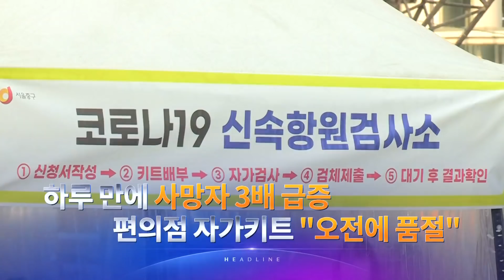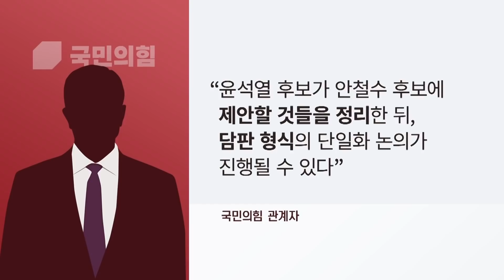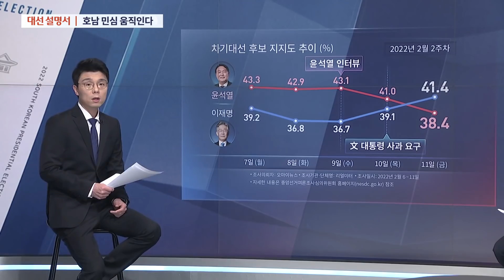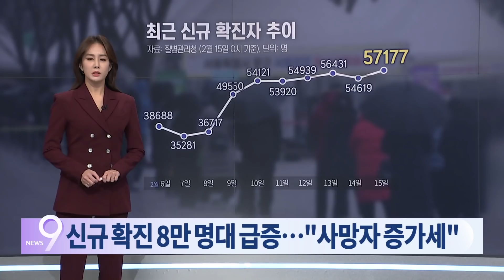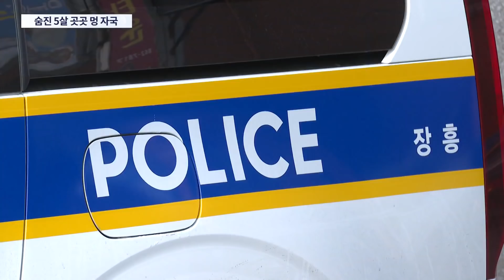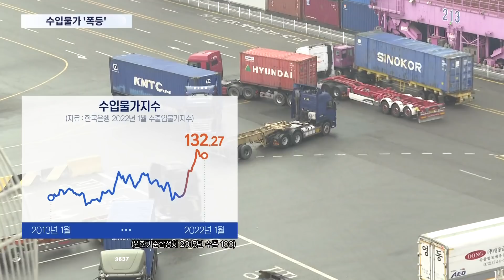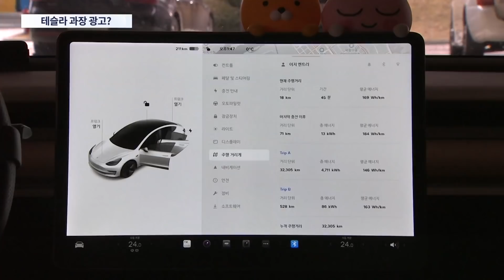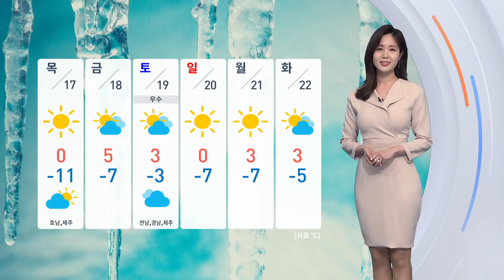[TV CHOSUN LIVE] 2월 15일 (화) 뉴스 9 - 코로나 사망, 하루 만에 '3배 급증'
[TV CHOSUN LIVE] 2월 15일 (화) '뉴스 9' 주요뉴스

● 이재명 "경제 통합 대통령"…윤석열 "부패 무능 정권 심판"
● 심상정 "정치 교체"…안철수 "제2 한강의 기적"
● 코로나 사망, 하루 만에 '3배 급증'
● '신변보호' 여성 또 숨진 채 발견

📡 월~금 07:30 뉴스퍼레이드
📡 월        08:40 네트워크 매거진
📡 월~금 09:00 신통방통
📡 월~금 13:00 보도본부 핫라인
📡 월~금 14:30 사건파일 24
📡 월~금 17:30 시사쇼 이것이 정치다
📡 월~금 21:00 뉴스9
📡 토~일 14:00 뉴스현장
📡 토~일 18:40 뉴스7